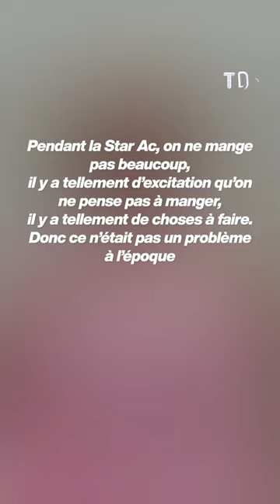Une prof de la Star Academy métamorphosée avant le grand retour de l'émission